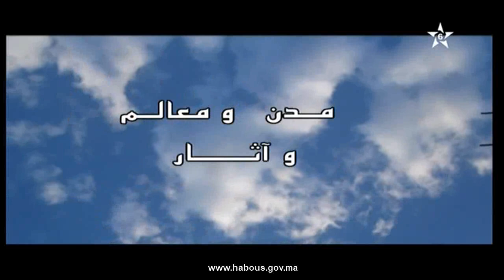مدن ومعالم وآثار: شفشاون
برنامج مدن ومعالم وآثار ومع الحديث عن مدينة شفشاون (تأسيسها - موقعها - معالمها التاريخية...).